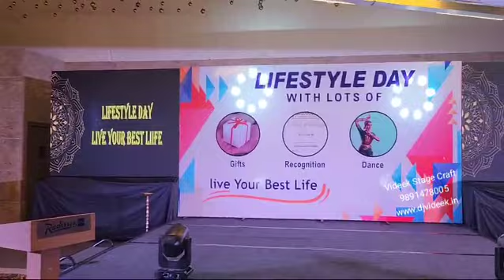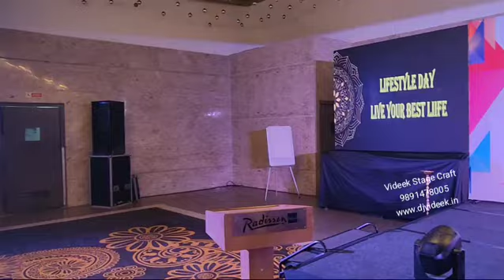Big DJ Setup With LED Wall p3 For Corporate entertainment event For Highway King Bhiwadi 9891478880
DJ LED walls consist of individual LED panels that work together to display visuals. Each panel contains thousands of tiny LED lights
projector rental in gurugram delhi bhiwadi neemrana faridabad dwarka -